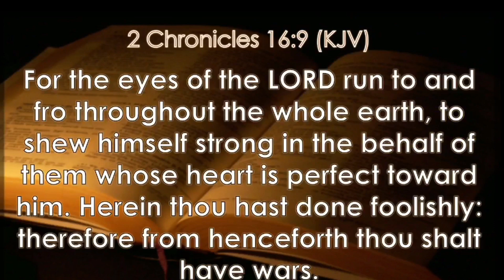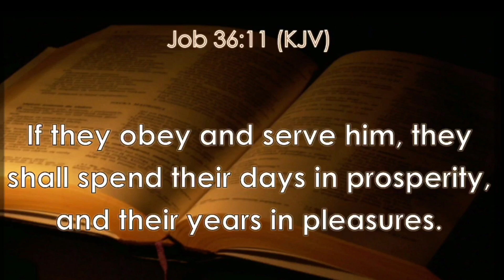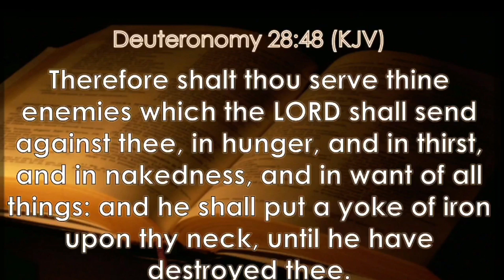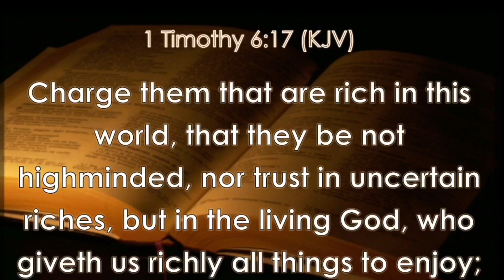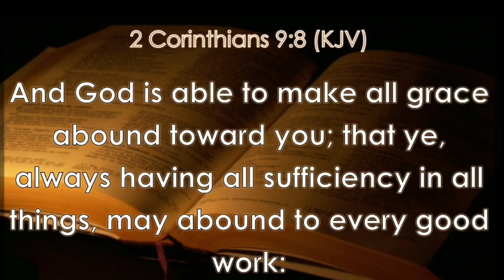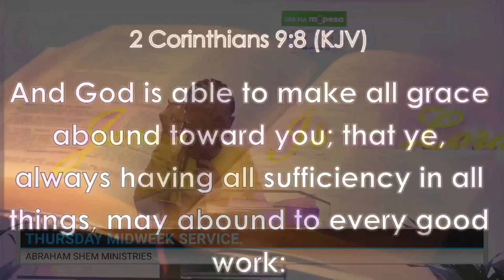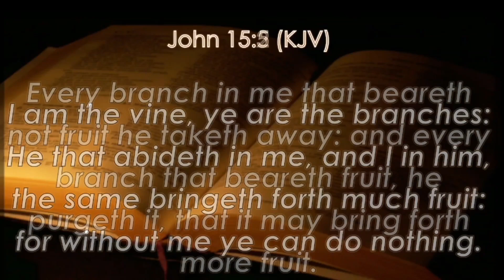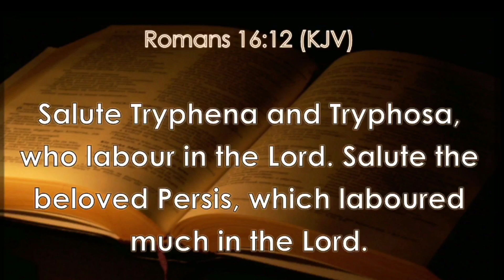Service: The Key to a High Flier